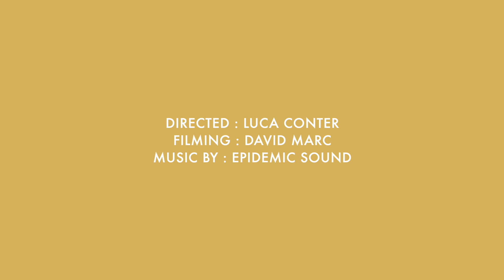Shooting portrait with Joanna // BMW 528i & Portra 400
Pendant quelques jours passés au Cap ferret, j'ai pu shooter Joanna sur un spot plutôt cool. Et oui, nous avions choisi une belle BMW 528i pour faire ces photos.

C'est le début d'une série de photoshoot argentique avec modèle. J'ai hâte de vous montrer les prochains.

Appareil utilisé :
- Minolta x700

Pellicule utilisée :
- Portra 400

Bonne vidéo,
Merci